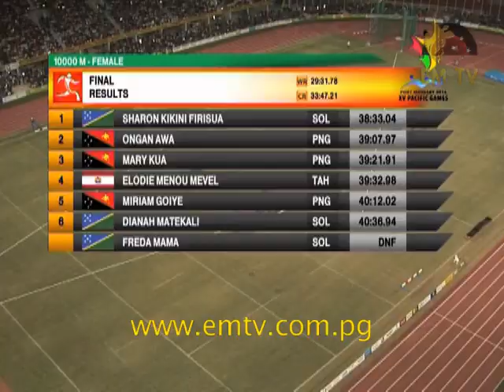Athletics Highlights | XV Pacific Games Day #13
In third day of Athletics, here are highlights of Team PNG in both male and female events.